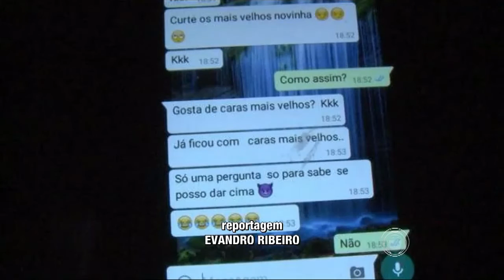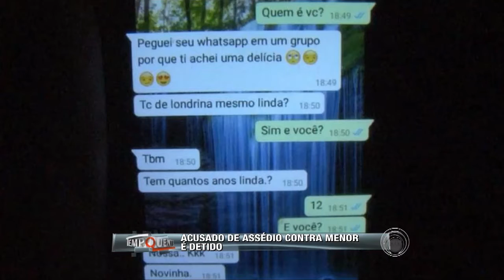Acusado de assédio contra menina de 12 anos é detido